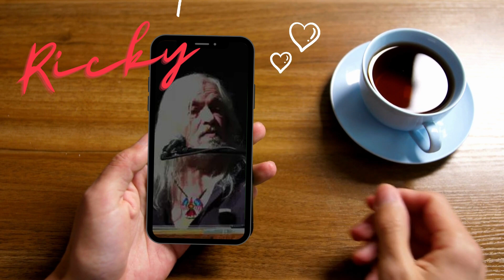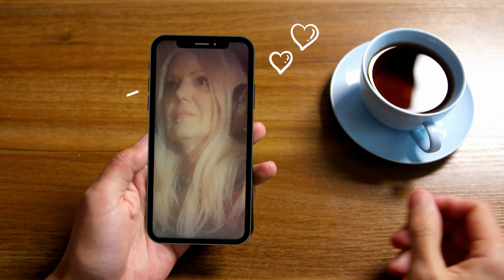Ricky Mantoan & Gloria Berloso - At The End Of The Day (Denny)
Ricky Mantoan - Plays all instruments, vocal harmonies
Gloria Berloso - Lead vocals and video effects
The song is included in the CD format collection "Because We Are" 2017